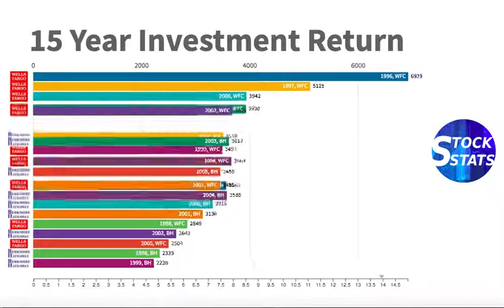Warren Buffett vs. Wells Fargo, 15 Year Investment Return, Berkshire Hathaway vs. Wells Fargo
This video shows your investment return for different 15 year periods if you invested 1000 USD at the beginning of each 15 year period in Warren Buffett’s Berkshire Hathaway or in Wells Fargo. You can see which 15 year period has the best investment return. You also see during the 15 year period how your investment value fluctuates.

All stock dividends are reinvested. You can see the relationship between the stock price and the stock market. It can also help you do stock analysis, understand stock basics, avoid stock crash, plan stock exchange and stock investing, understand stock live data, analyze stock news, choose the right time to vest your stock options, understand stock quote, do stock research, execute stock trading, estimate stock valuation and build your own stock watchlist.